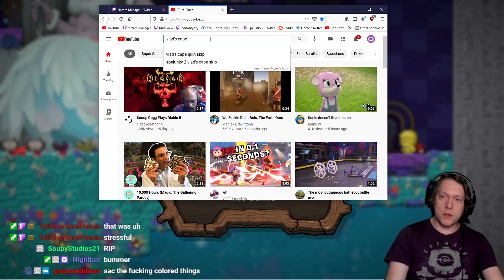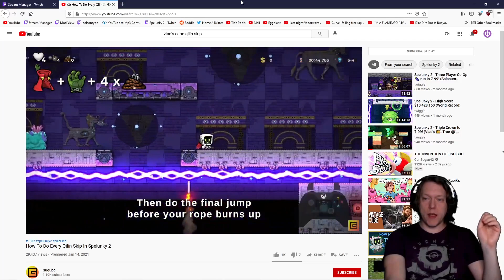Spelunky 2 - I never learned Qilin skip...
does the streamer !sux or does the streamer !rox, only time will tell

go follow 햄쭈먹(babyonboard) for fantastic content okay

all the street fighter stuff and that one mega man 8 soundclip is owned and copyrighted by capcom, go buy their games so they don't take this video down i worked hard on it jeez